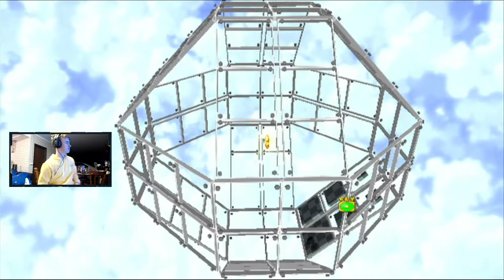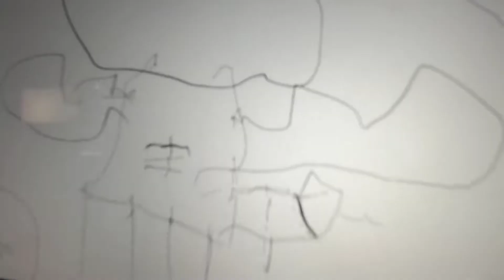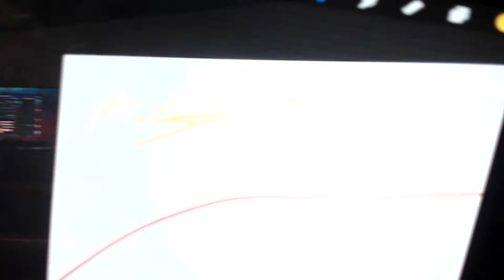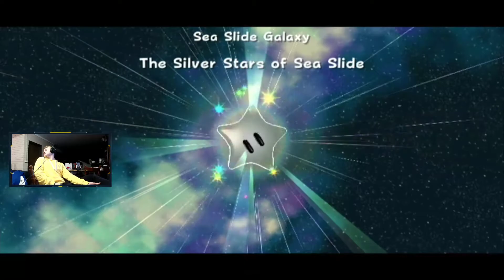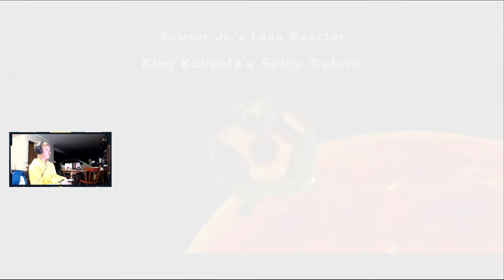ENGINE ROOM COMPLETE I Super Mario Galaxy (Again) #18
This series on Super Mario Galaxy aims to complete the game with all 121 stars with Luigi and Mario. Yes, I've played this game to completion before, but I'm doing again. Enjoy!